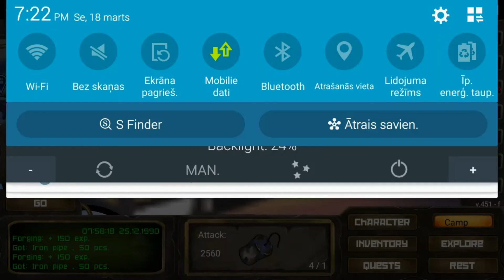DayR survival playthrough Part 12